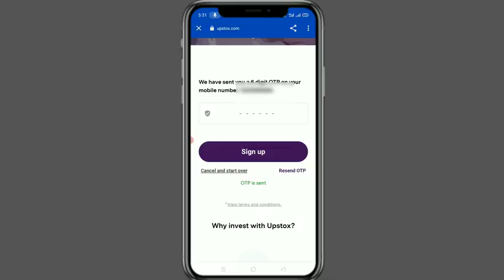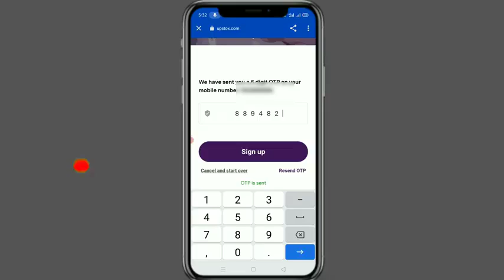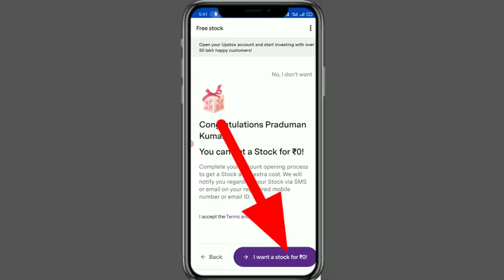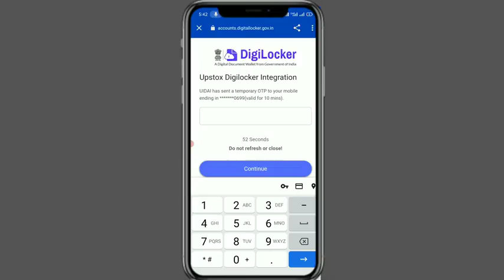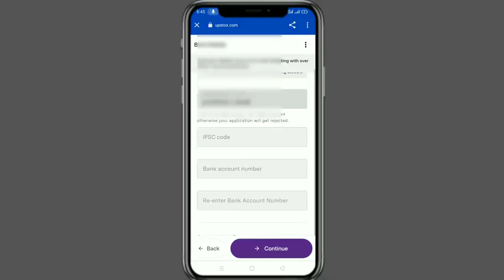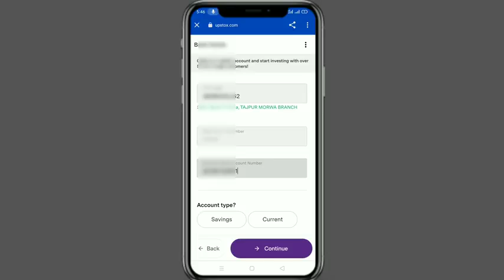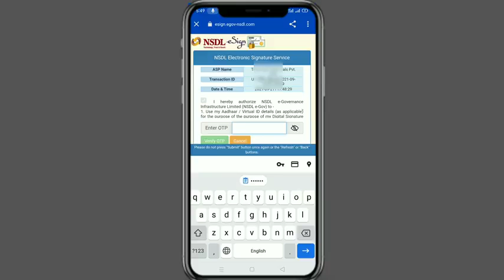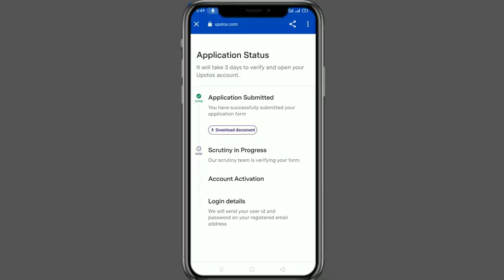How to open Demat Account in Upstox online 2021. Upstox me account open kaise karain?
How to open demat account in upstox online || upstox me account kaise banaye 2021 || upstox ||

अपस्टॉक्स  में अकाउंट कैसे बनाएं,

अपस्टॉक्स में अकाउंट कैसे खोले,